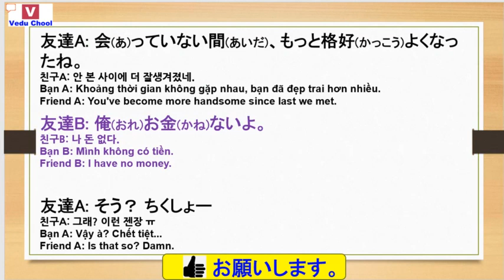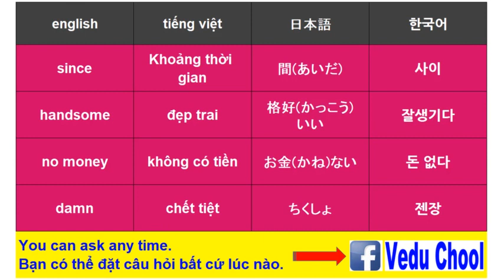20190320 học tiếng nhật 일본어공부 Learn Japanese ( Vedu Chool )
★Video Education School★We have an Academy(Trung tâm) in HANOI VIETNAM - học tiếng nhật 일본어공부 Learn Japanese ( Vedu Chool )